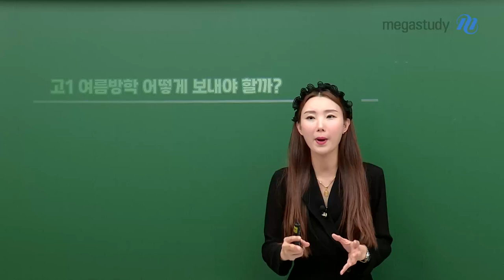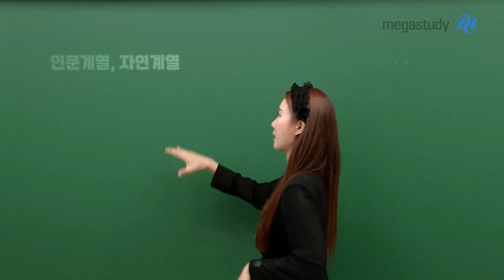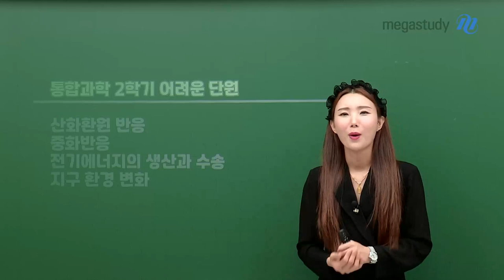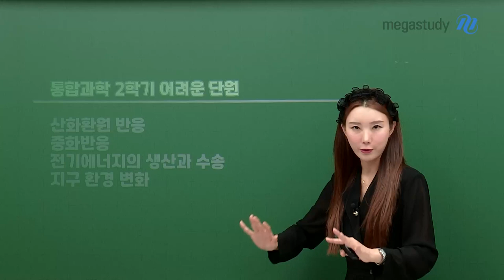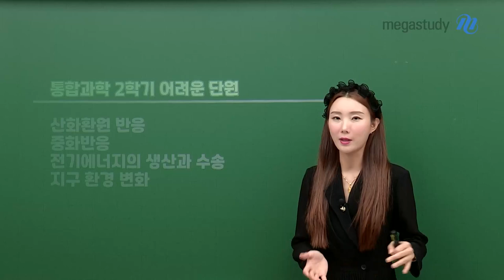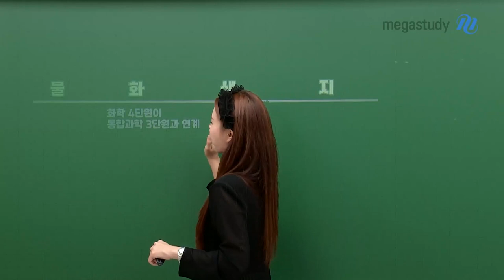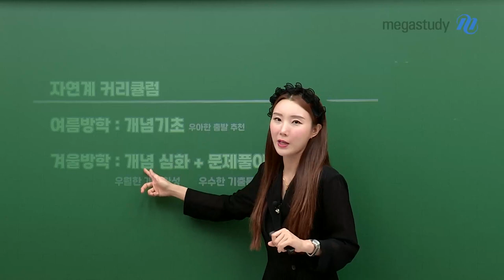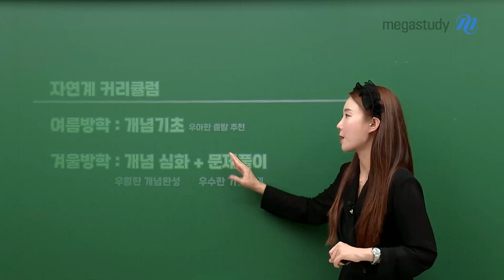[메가스터디] 통합과학 우마리아쌤 - [고1] 여름방학 어떻게 보내야 할까?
고등학교 올라와서 처음 맞이하는 여름방학!
중요한 여름방학을 기가 막히게 잘 준비하기 위해 우마리아쌤이 안내해드려요 ♡

여름방학 보람차게 공부하기 위한 과학 공부법!

◇ 인문계열 진학 학생  : 통합과학 어려운 부분을 학습하자!
→ 산화 환원 반응, 중화반응, 전기 에너지의 생산과 수송, 지구 환경 변화

◇ 자연계열 진학 학생 : 탐구 영역을 공부하는 것이 중요!
→ 화학 4단원(산화 환원, 중화반응)이 통합과학 3단원과 연계

보람찬 여름방학을 우마리아와 함께 보내봅시다!